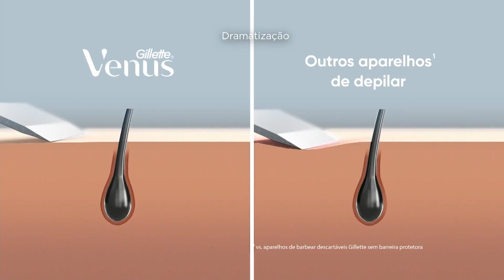Apostadores e funcionários de cassino clandestino que seria do bicheiro Piruinha são presos no Rio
Tá Na Hora Rio
(Ao Vivo)